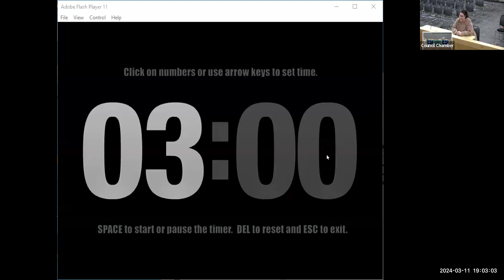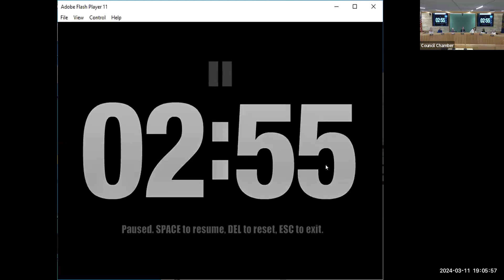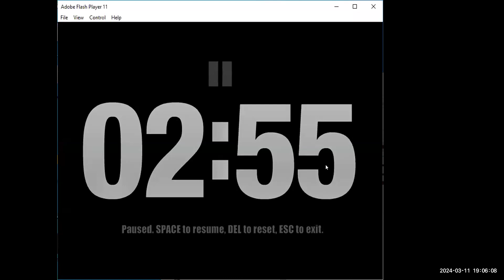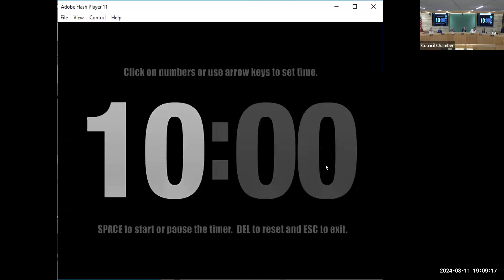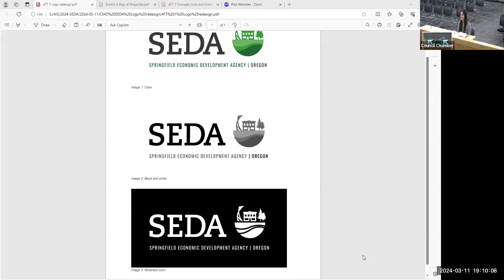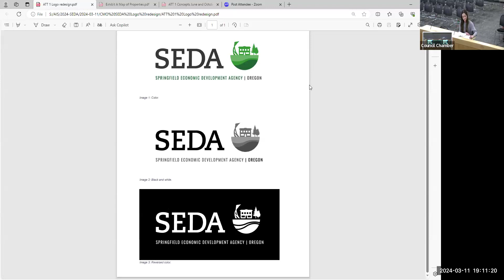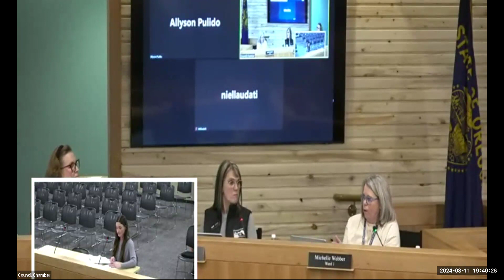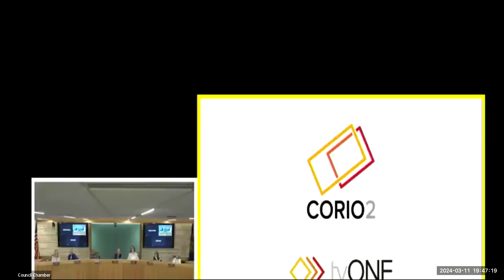March 11, 2024 SEDA Regular Session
0:00 Start
01:25 Business from the Audience
08:16 Other Business